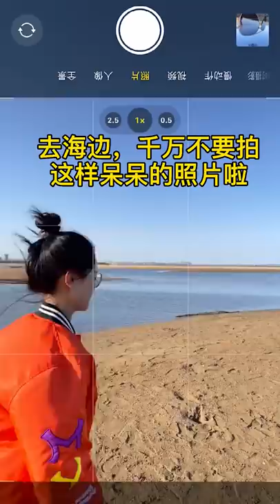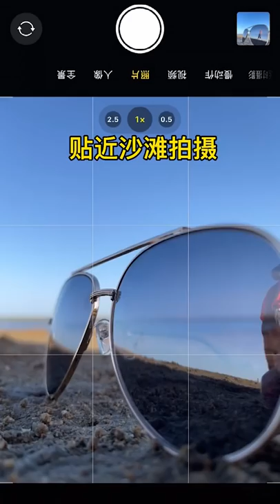Magical Photography Trick ❤️🔥 - Great Creative Ideas #102